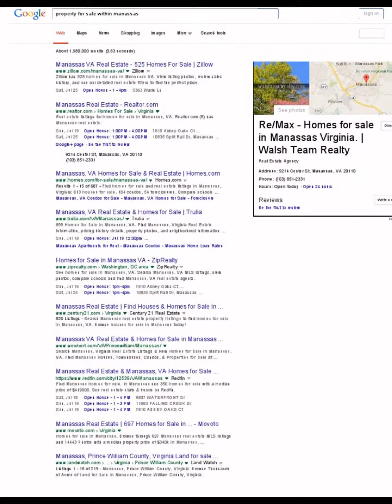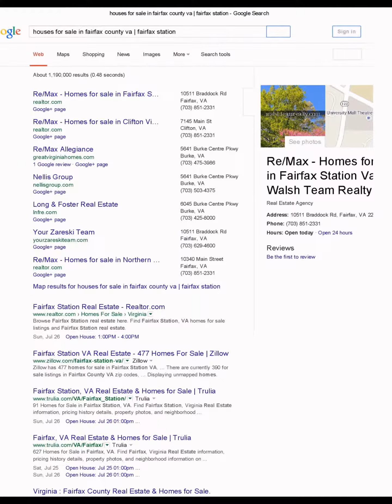Clifton VA | Houses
Discover Real Estate Listings in Centreville Va. Browse Property Listings, Open House Info, Home Descriptions and consult with one of our Local Expert Realtors today for more information. And feel free to consult with one of Real Estate Experts today for more information about Home Inspections, Title Services, Mortgage Loans, Home Owners insurance or any other Real Estate Concerns you may have.